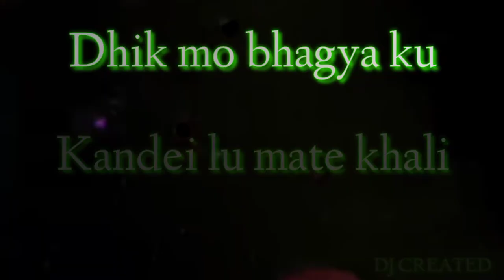ho tu dei thantu jadi bisa new odia song human Sagar WhatsApp status video DJ CREATED#